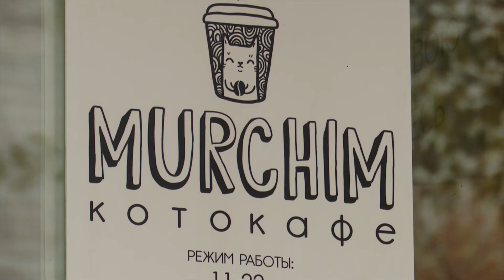Число брошенных кошек выросло в Новосибирске из-за эмиграции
Брошенных животных стало заметно больше, говорят зоозащитники. Одна из причин — массовый отъезд россиян за границу.